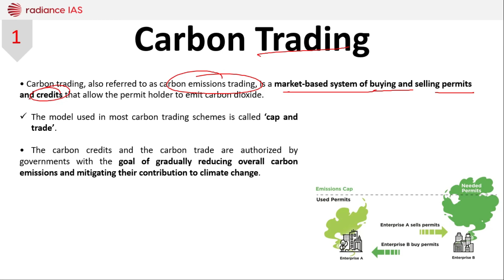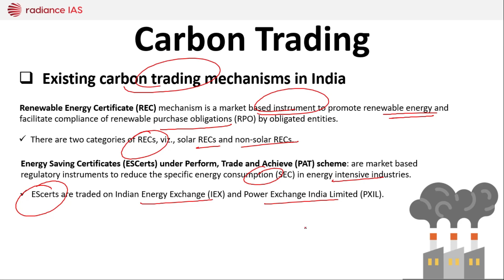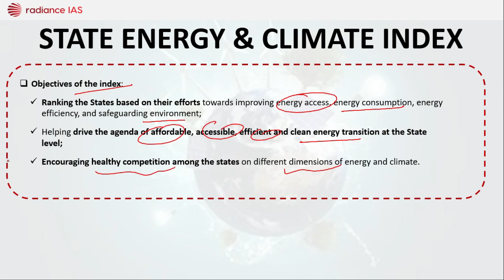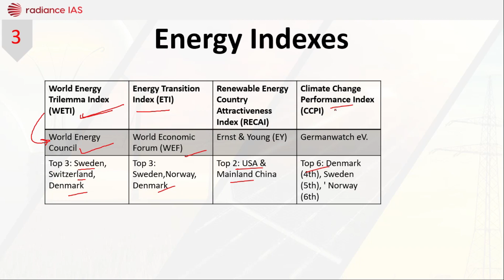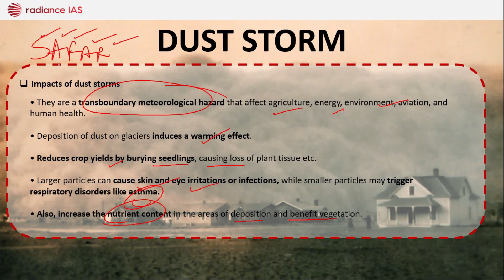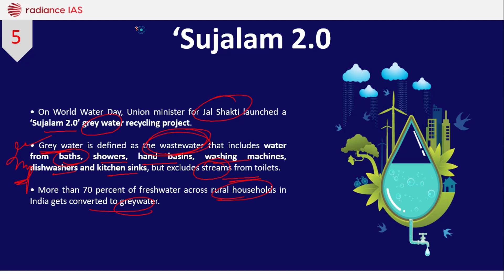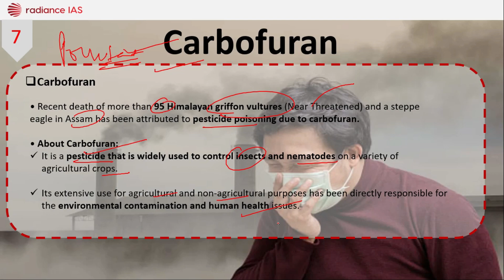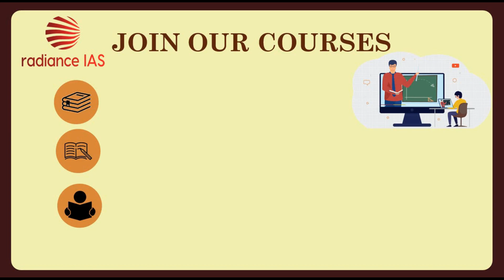ENVIRONMENT CURRENT AFFAIRS/For UPSC Prelims 2023 Lecture 2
Dear Students,

We are glad to announce our new batches for UPSC 2024.

Prelims crash course for UPSC 2023.

You can even join Our Prelims cum Mains Test Series for UPSC 2023/2024